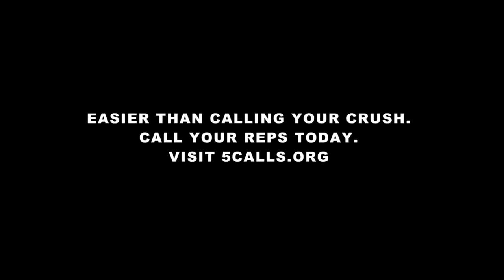Two Woke Gurls | Call Your Reps | WHOHAHA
Cleo works up the nerve to call her state representative.

Find out how you can get in touch with your reps

Featuring: Aparna Nancherla and Zach Noe Towers
Executive Producer: Julie Hickson
Produced by: Ellen Etten and Staci Roberts Steele
Directed by: Staci Roberts Steele
Written by: Ellen Etten
DP: John Albrecht
Sound: Anthony Kozlowski
Assistant Camera: Travis Lynch
Editor: Jacquelyn Herbert
Production Designer: Ember Condron
Hair/Makeup: Ieva Radina
PA: Valentina Albano
Special Thanks to Ripley Rader and Ben Floor

WhoHaha presents TWO WOKE GURLS